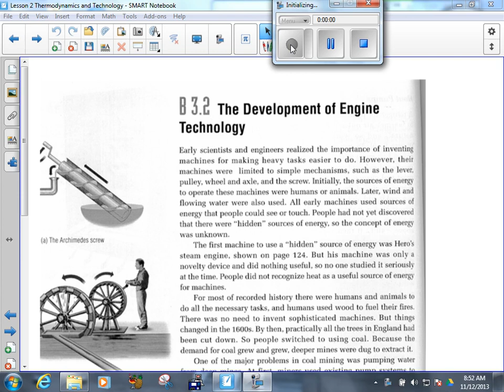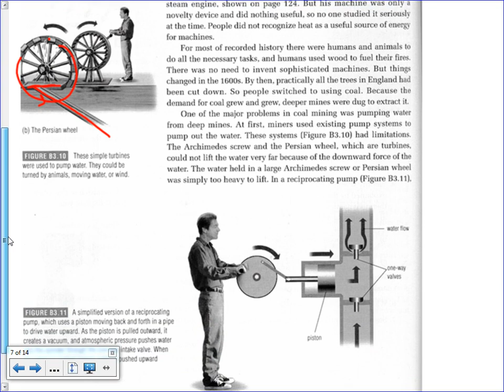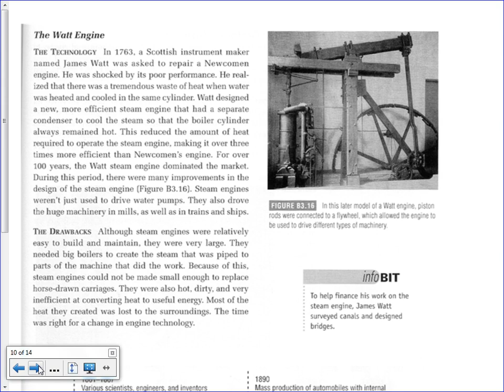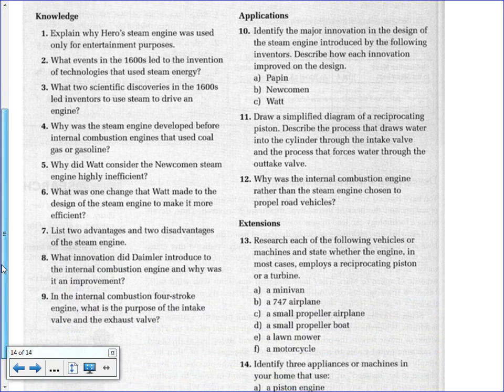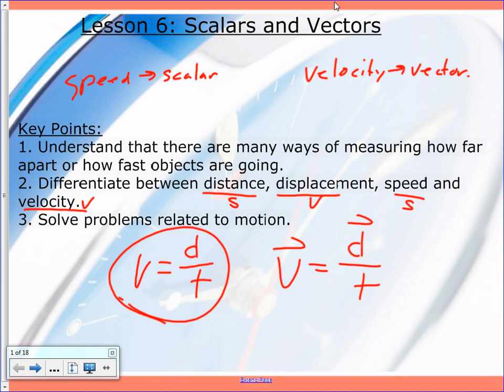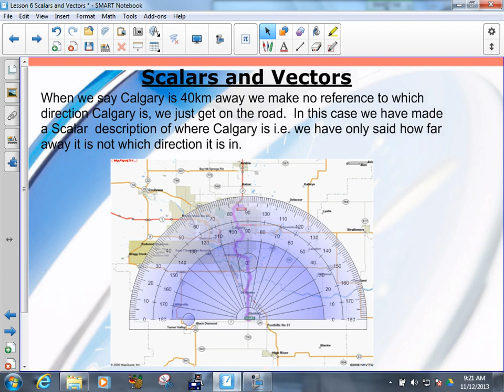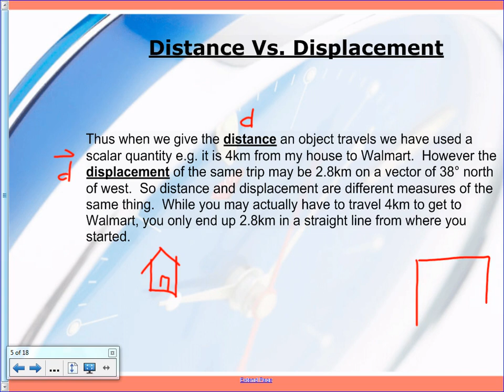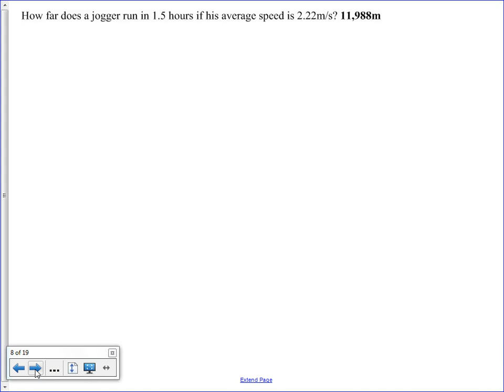Unit 3 Lesson 06 Scalars And Vectors Part 1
Lesson finishing thermodynamics and introducing Scalar and Vector Quantities and v = d/t.